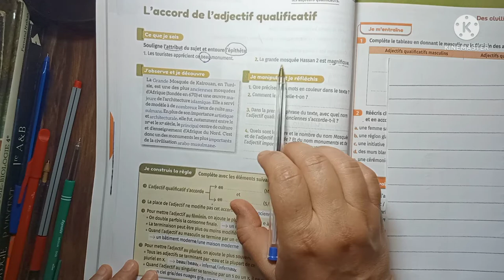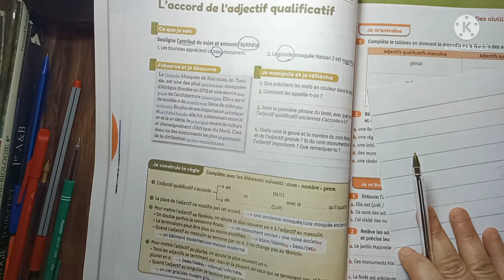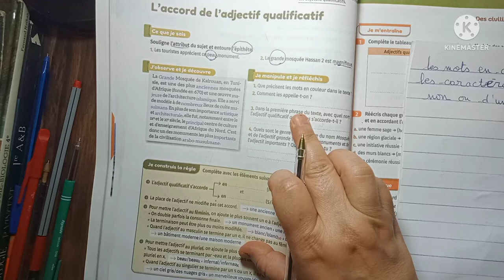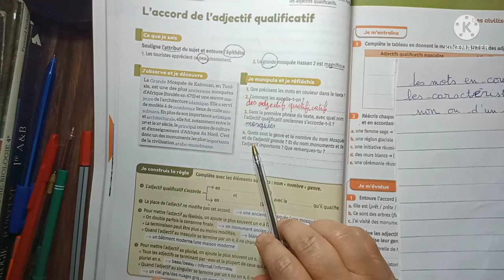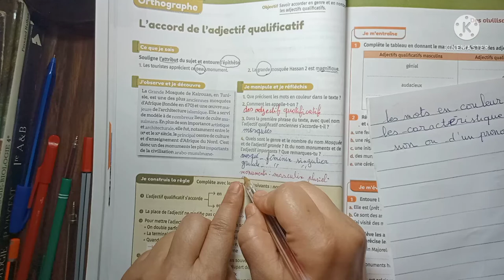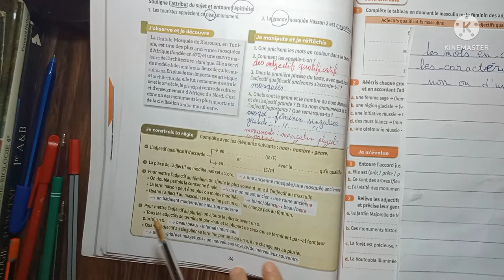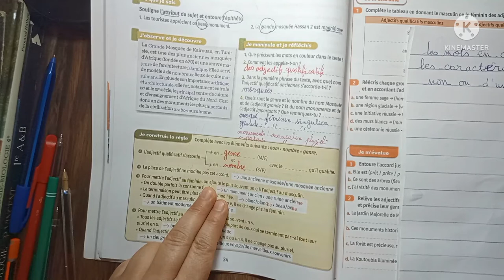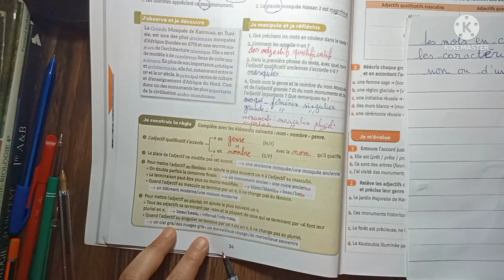orthographe l'accord de l'adjectif qualificatif pages 34/35 mes apprentissages 6ème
mes apprentissages en français enseignement primaire publique niveau 6ème leçon d'orthographe l'accord de l'adjectif qualificatif pages 34/35